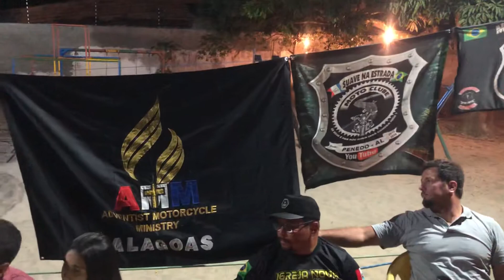Motociclista “GIL” agradece a homenagem.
Gil agradece ao MC Imperdoáveis pela homenagem. Prof° Atiliano